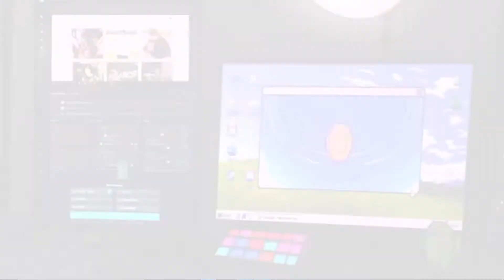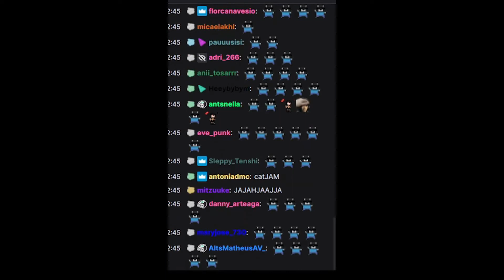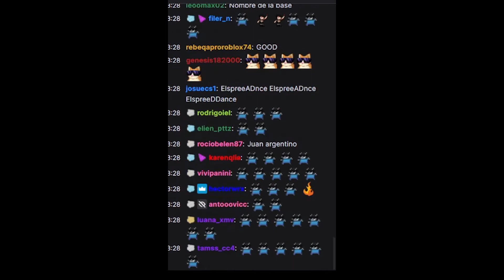CANCION DEL SHOW DE TALENTOS CON LA INTRO DE TWITCH DE SPREEN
specs de mi pc:
8gb de ram x2 (no se la marca me la regalo mi amigo)
fuente generica
grafica no hay uso el apu xd